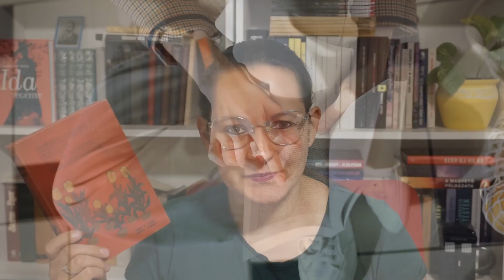Az a hatalmas harmadik (Gárdonyi projekt #6) |Ülj le mellém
Nagy fába vágtam a fejszém: szeretném elolvasni Gárdonyi Géza teljes életművét, kezdetnek a regényeivel próbálok megbírkózni. Ebben a videóban a áprilisi/májusi olvasmányomról, az A hatalmas harmadikról fogok mesélni egy kicsit bővebben.

A blogon már elég régóta fut az életmű olvasás Gárdonyi-projekt néven, ezen a linken olvashatjátok a kapcsolódó bejegyzéseket: